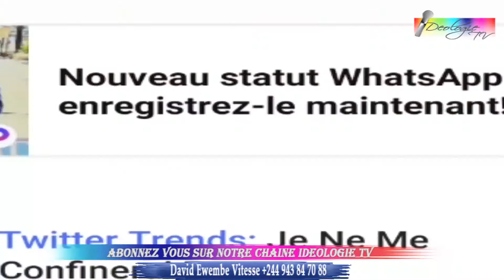WERRASON: DEPE NADA BOTALA MAKAMBU ASALI WERRA NA MARTYRS. WERRA AKOMEMA YE NA POTO